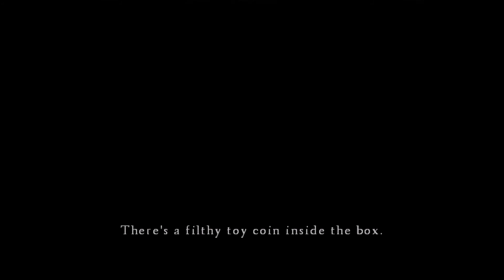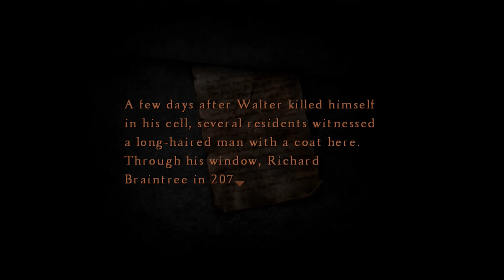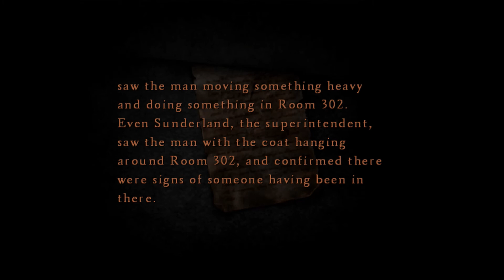SH4: Deadye Townshend